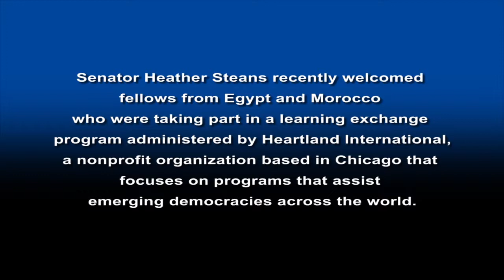Sen. Steans welcomes Heartland International Fellows from Egypt & Morocco